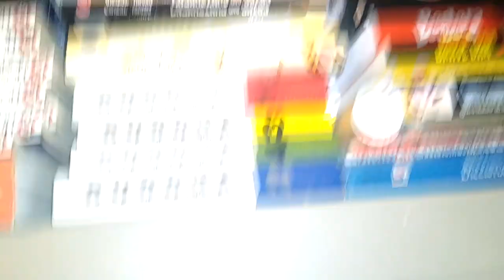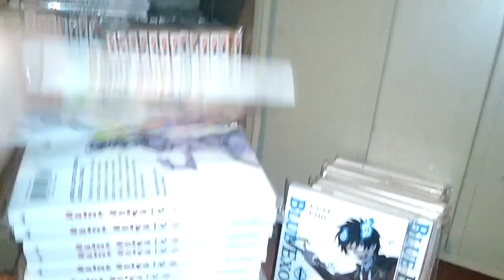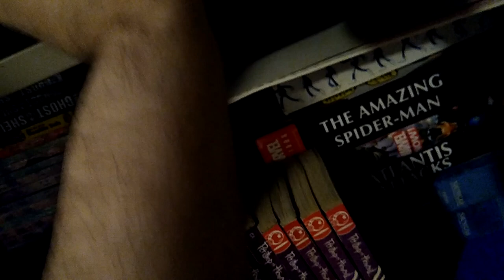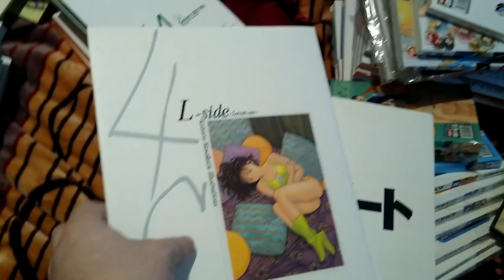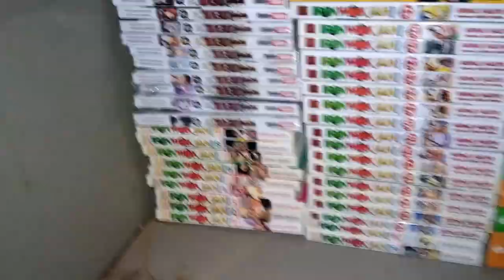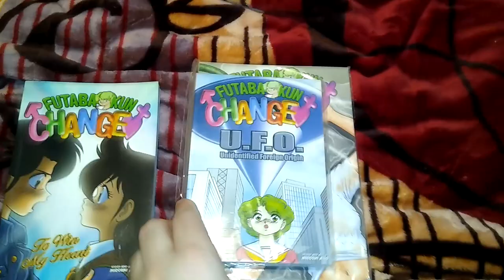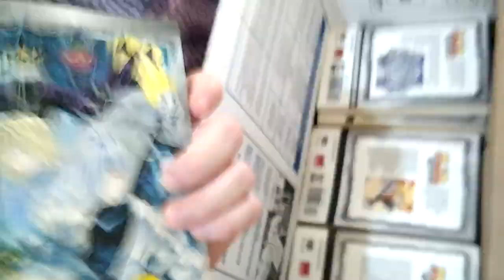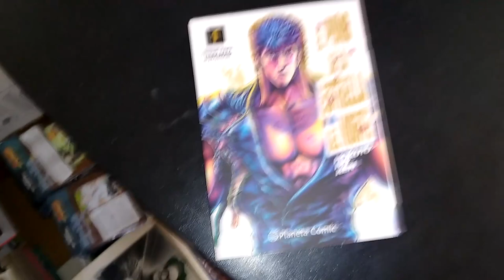500+ Volume Manga Collection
I decided to make a video about my manga collection, had some spare time so why not? :D

  Donations on Streamlabs are $10 per 10 minutes of video (The minimum), and it goes in increments of $10 dollars, so for example if you would like me to react to a 16 minutes video a $20 USD donation would be required.

Music used at the end of my videos:
Changes by Dj Quads